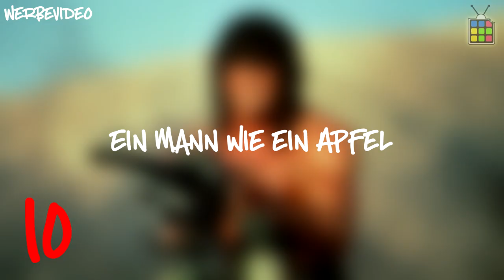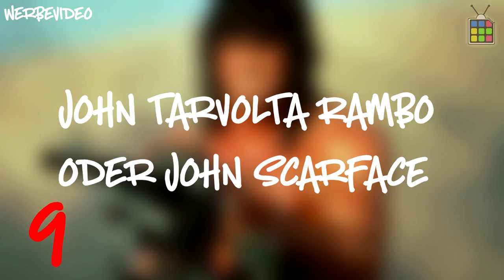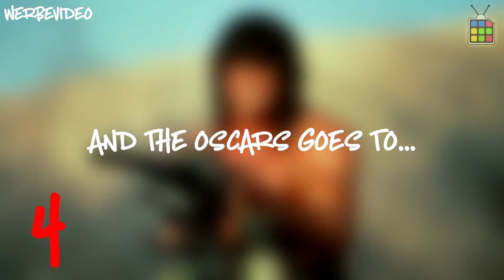10 Unglaubliche RAMBO 5 Fakten | 5UP | Topliste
*5UP - Das Ranking-Toplisten-Format!* - Faktenvideo | Gewinnspiel | Give Away | Verosung | Ranking | Topliste | Wissen | Actionstars 80er | deutsch german

Danke an Studiocanal für doe Kooperation